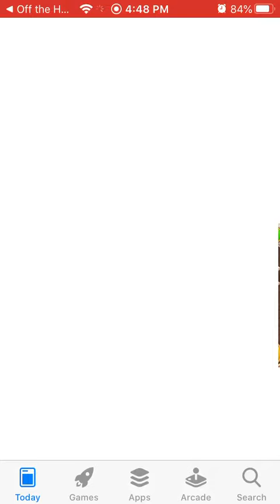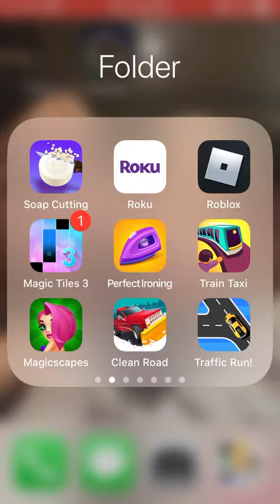May 15, 2020